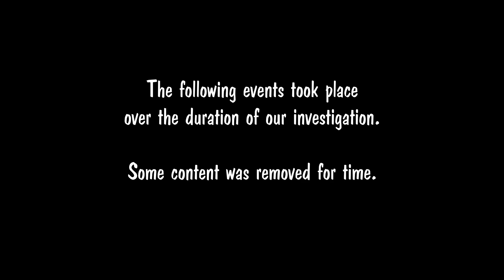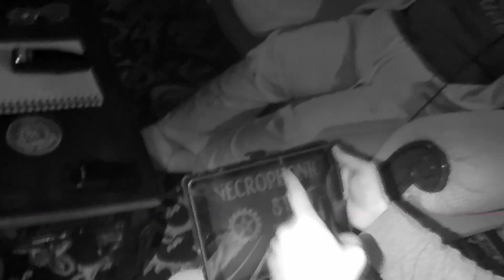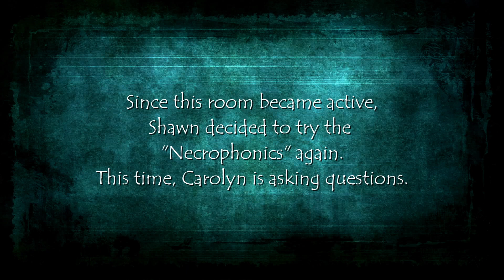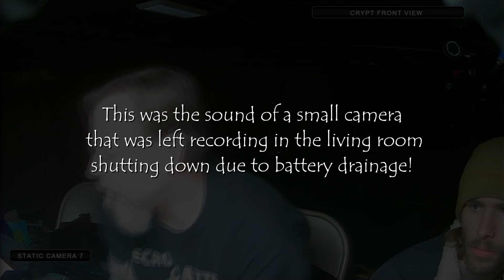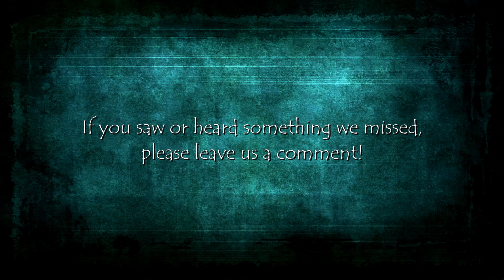"Ahijah Wood House"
The Necro-Crew investigates claims of paranormal attacks on the sleeping occupants of this historical New England building. We're also introducing two new crew members, Aaron and Sam.

00:00 Intro
00:41 EVP Session
04:35 SB-11 Spiritbox
12:25 Sensory Deprivation - Carolyn
24:40 Motion Balls
30:09 Sensory Deprivation - Shawn
36:07 Debunking Necro-Pods
45:22 "Doubtful"
47:33 Trigger Objects
51:00 End Credits